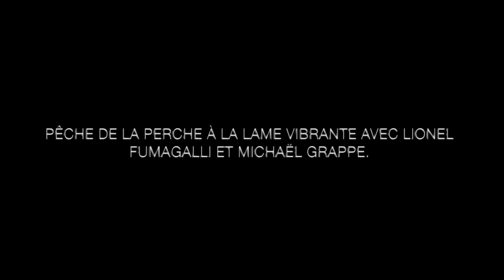PS n° 53 : La pêche avec des lames vibrantes avec Lionel Fumagalli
Si vos rivières à truites et à ombres préférées sont loin de chez vous, si la pêche aux leurres ne vous donne pas des boutons, si vous êtes curieux et ne souhaitez pas mourir idiot, voici une vidéo fort informative sur la technique de pêche des carnassiers avec des lames vibrantes. Version moderne du poisson d’étain, la pêche avec de lames lestées n’est pas aussi simple qu’il n’y paraît. Bien des pêcheurs s’y sont cassés les dents. Car ces leurres fortement vibrant font dans la plupart des cas peur aux poissons. Guide de pêche dans l’est de la France et pêcheur réputé, Lionel Fumagalli nous explique les subtilités de cette pêche où il faut constamment doser la tension dans la ligne et modérer les animations. Perches et barbeaux ont craqué pour les lames lors de cette journée qui se termine avec une vingtaine de perches, espèce ciblée par ce leurre.